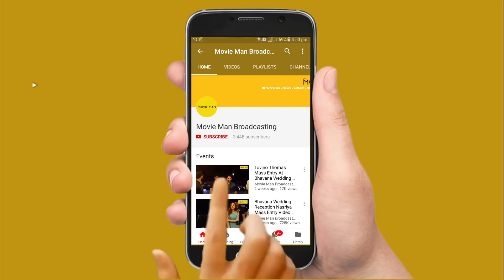Mohanlal Funny Chinese Talk | Ittymaani | Digital Media Hub Meet | Press Meet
Ittymaani: Made in China is a comedy film and Mohanlal plays Ittimaani, a Christian character based in Kunnamkulam, Thrissur who has a few connections in China.

Mohanlal Viswanathan, better known as Mohanlal, is a veteran Indian actor, producer and singer best known for his work in Malayalam cinema. Mohanlal made his acting debut in Thiranottam, however, Manjil Virinja Pookkal released earlier at the box office.